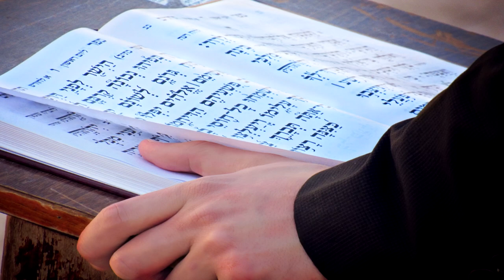PAOLO , L' Apostolo delle genti - Breve Riassunto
Vediamo insieme, in questo breve riassunto per bambini e ragazzi, la figura di Paolo, chiamato anche "L'apostolo delle genti".
-Persecutore dei cristiani...
-La conversione sulla via per Damasco
-...diventa poi uno dei più grandi evangelizzatori

Ciao e al prossimo video da Emmanuele Magli!